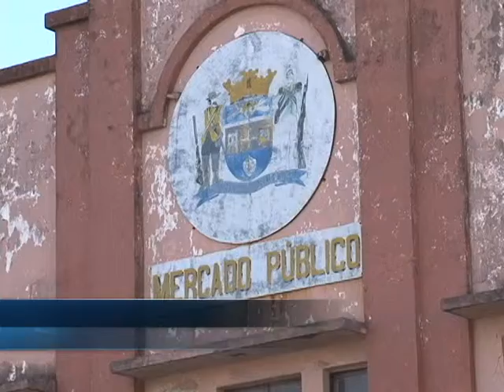Desocupação do mercado público de Laguna deve acontecer nesta segunda (18.11)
O prazo para a desocupação do mercado público de Laguna termina hoje (18.11), porém os comerciantes dizem que vão permanecer no local.